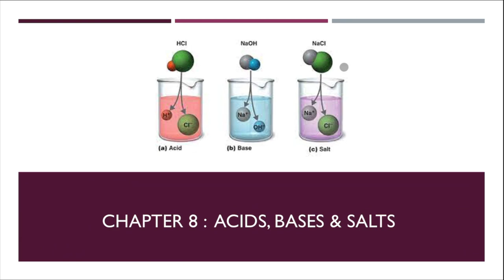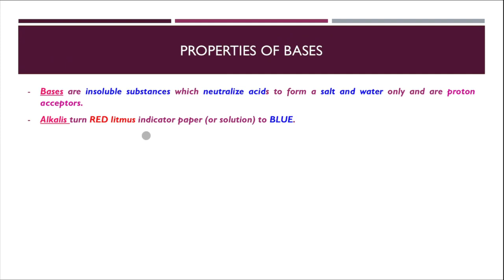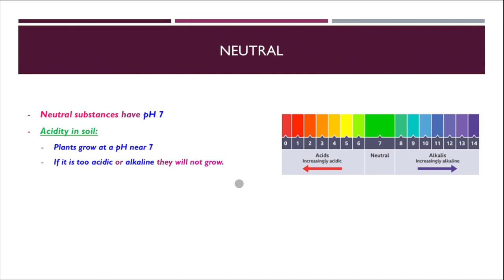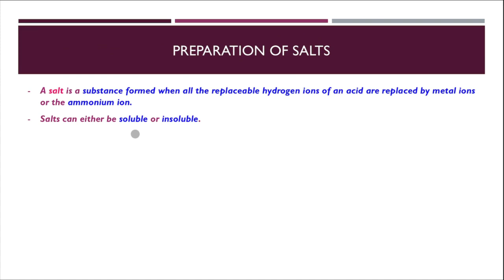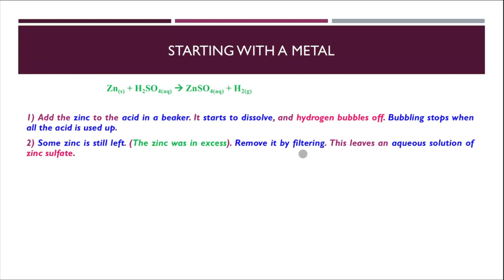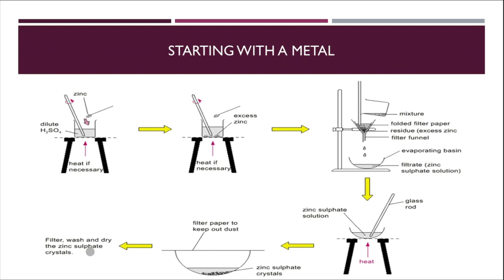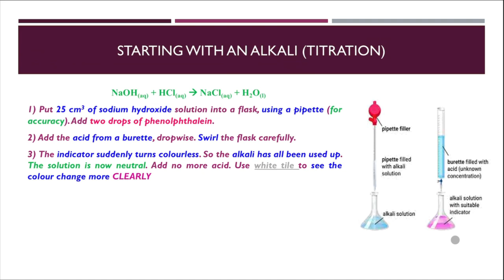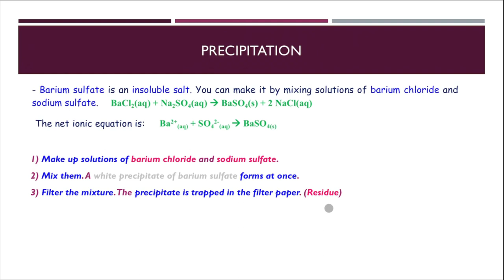Chemistry IGCSE Cambridge - Chapter 8 - Acids, Bases And Salts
Dr Ahmed Eid